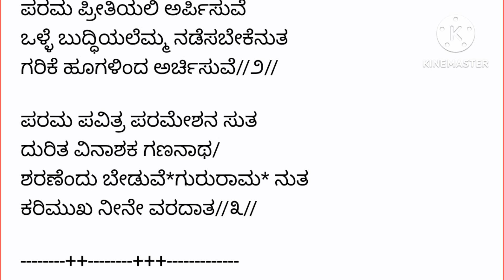ಗಣಪತಿಗೊಂದು ಚಂದದ ಭಜನೆ|Pray Lord Ganesha for success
ಗಣಪತಿಯನ್ನು ಭಜಿಸೋಣ ಬನ್ನಿ

ಗಜಮುಖ ಗಣಪನೆ ತ್ರಿಜಗ ವಂದಿತನೆ

ಭಜಕರ ಸಲಹಲು ಬಾರೋ//ಪ//

ವಿಜಯ ವಿನಾಯಕ ವಿಘ್ನ ನಿವಾರಕ

ಗಜವದನನೆ ಮೊಗ ತೋರೋ//ಅ.ಪ.//

ಆದಿ ಪೂಜಿತನೆ ಉರಗ ಭೂಷಣನೆ

ಸಾದರದಿಂದಲಿ ಪೂಜಿಸುವೆ/

ಮೋದದಿ ಹರಸೋ ಲಂಬೋದರನೆ

ಮೋದಕ ಪ್ರಿಯ ನಿನ್ನ ನಂಬಿರುವೆ//೧//

ಎಳ್ಳುಂಡೆ ಚಕ್ಕುಲಿ ಪಂಚ ಕಜ್ಜಾಯ

ಪರಮ ಪ್ರೀತಿಯಲಿ ಅರ್ಪಿಸುವೆ

ಒಳ್ಳೆ ಬುದ್ಧಿಯಲೆಮ್ಮ ನಡೆಸಬೇಕೆನುತ

ಗರಿಕೆ ಹೂಗಳಿಂದ ಅರ್ಚಿಸುವೆ//೨//

ಪರಮ ಪವಿತ್ರ ಪರಮೇಶನ ಸುತ

ದುರಿತ ವಿನಾಶಕ ಗಣನಾಥ/

ಶರಣೆಂದು ಬೇಡುವೆ*ಗುರುರಾಮ* ನುತ